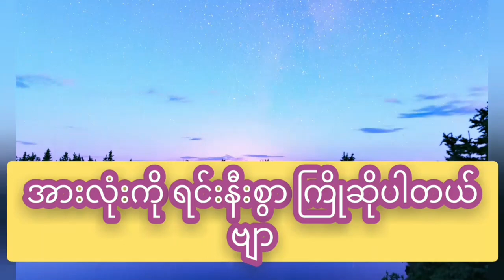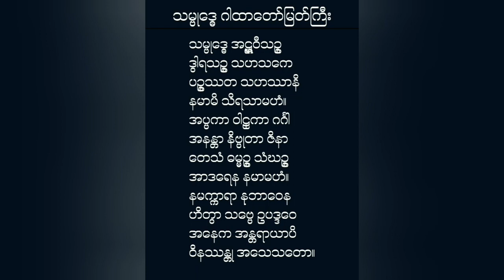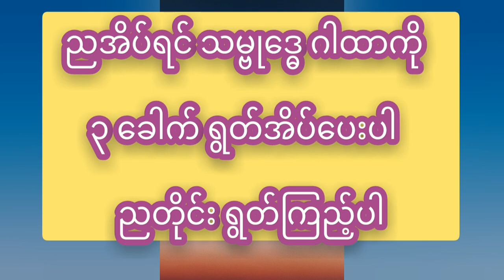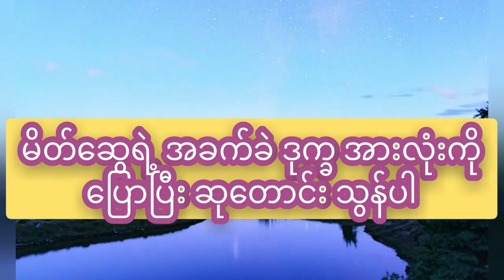အပူ သောကပျောက် ဂမ္ဘီရ ရေကုထုံးastrology